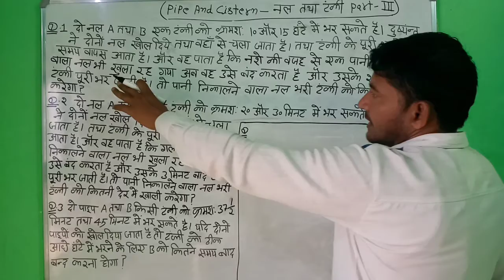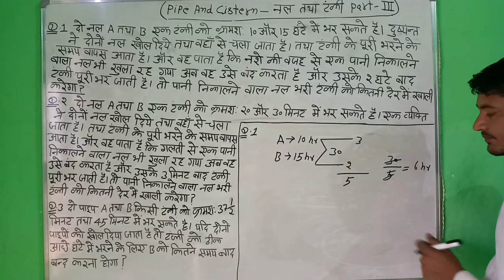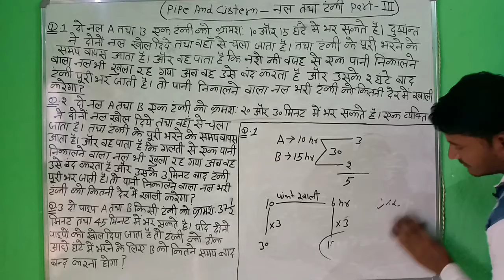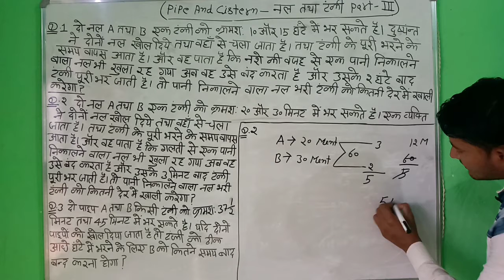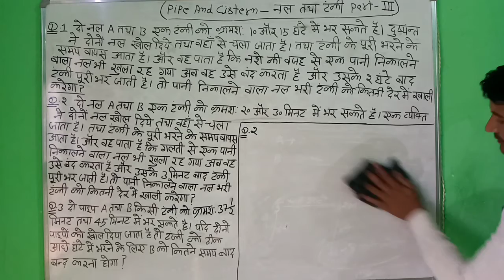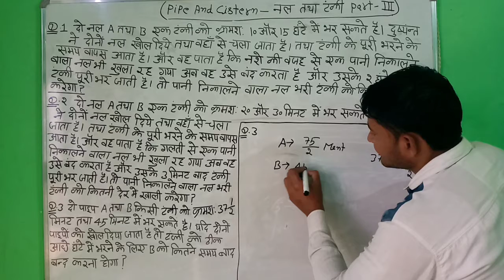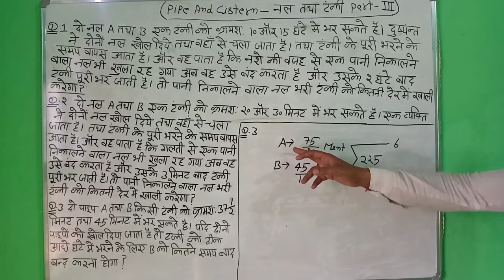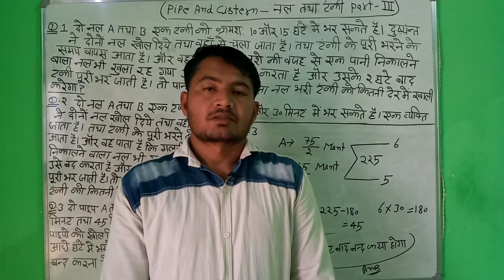tricky maths Pipe and cistern (नल तथा टंकी) Part- lll Rohit Study Point By Dushyant Sharma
नमस्कार दोस्तों Rohit Study Point पर आपका बहुत-बहुत स्वागत है
आपको इस चैनल पर maths aur  reasoning ki complete taiyari Karvy Jayegi
जैसे कि railway NTPC railway group D SSC GD Delhi police UP Police Madhya Pradesh Police
 all exam competitive short trick ke saath
नमस्कार दोस्तों
by Dushyant Sharma🙏🙏🙏🙏🙏